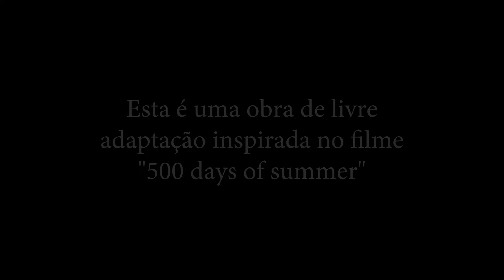SUNSHINE - Plano Sequência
Este plano sequência é uma livre adaptação inspirada no filme "500 days of Summer". Foi produzido por acadêmicos do 6° período do curso de Comunicação Social - Jornalismo, da Faculdade Devry Martha Falcão (FMF), para a disciplina de videorreportagem, sob orientação do professor Marcus Cordeiro. O roteiro narra a história de Jack, um homem que está apaixonado, e em um dia ensolarado enfrenta alguns obstáculos para encontrar a sua amada.

Direção e roteiro: Stéphanie Brandão
Cinegrafista: Luciano Nogueira
Ator - Jack: Kaique Gadelha
Participação especial - Sun: Yashmin Morais
Edição: Diego Araújo